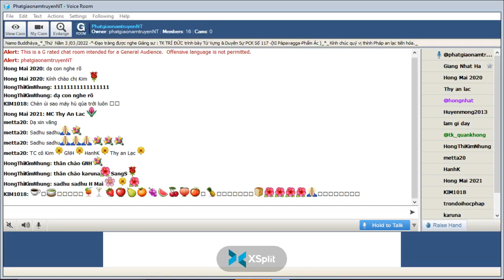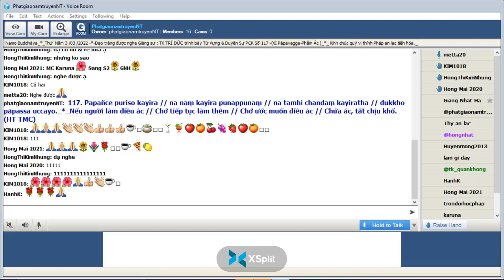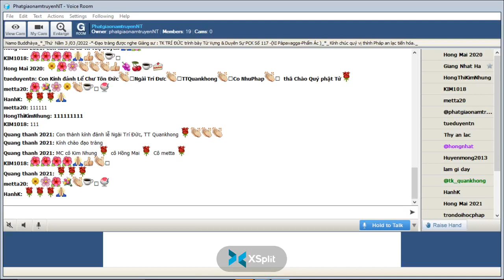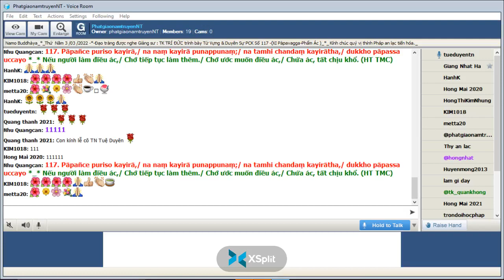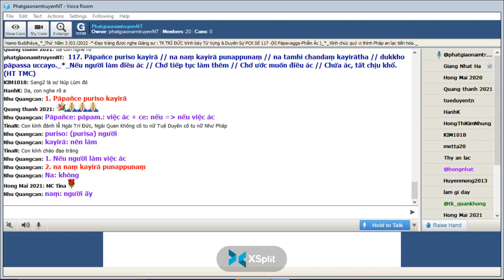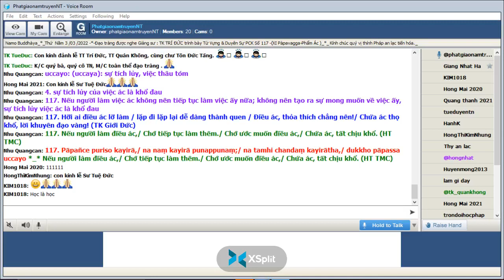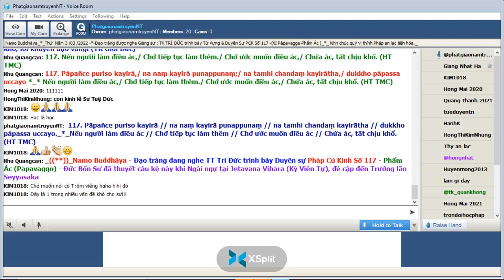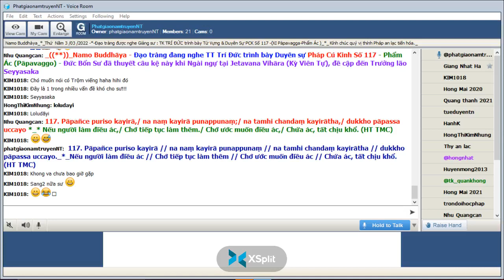03-03-2022_Room PhatgiaonamtruyenNT Thứ Năm. Ngài Trí Đức giảng Pháp Cú Kinh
PhatgiaonamtruyenNT Thứ Năm Mar 03-2022.Ngài Trí Đức giảng lại từ vựng,ý nghĩa & duyên sự Pháp Cú Kinh Số 117.*--*---* Đức Thế Tôn khi Ngài an ngự tại Jetavana Vihàra (Kỳ Viên Tự )- đề cập đến Trưởng Lão Seyyasaka , Vị này đệ tử của Tỳ Khưu Loḷudāyi._Ngài thuyết lên kệ ngôn này "Pàpavagga-Phẩm Ác" -*-